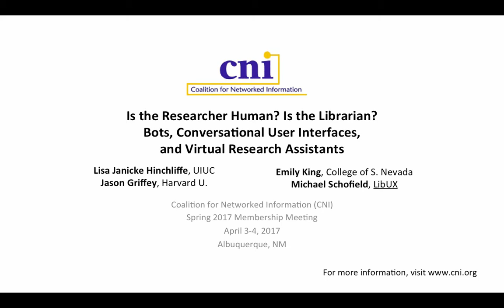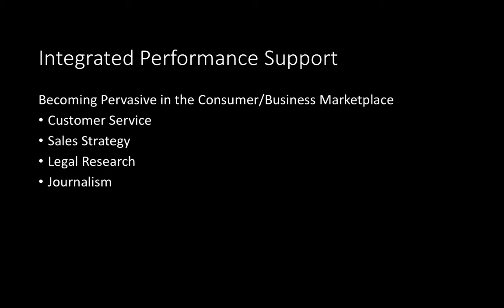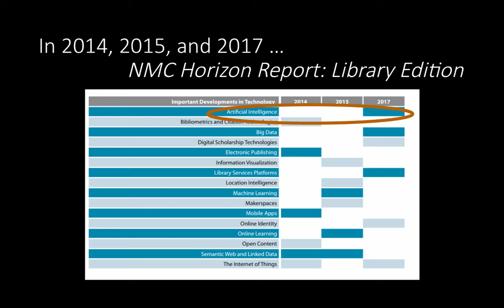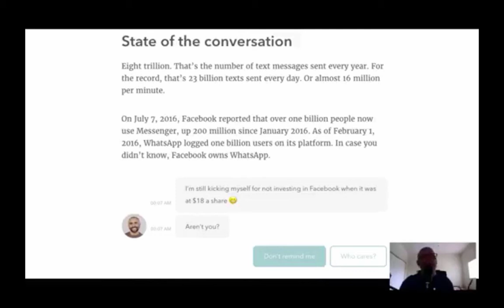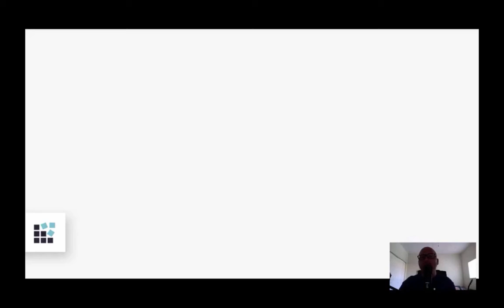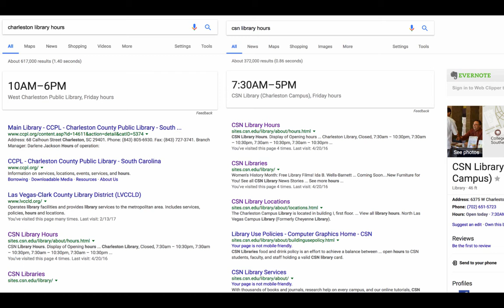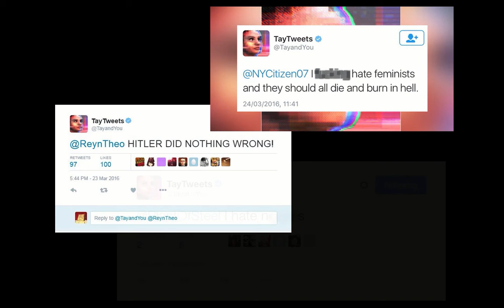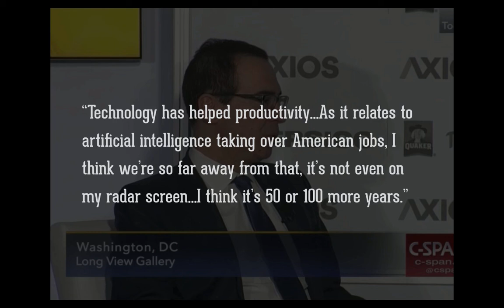Is the Researcher Human?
Is the Researcher Human? Is the Librarian? Bots, Conversational User Interfaces, and Virtual Research Assistants

Lisa Janicke Hinchliffe
Professor

Jason Griffey
Harvard University

Emily King
Digital Services Librarian
College of Southern Nevada

Michael Schofield
Front End Lead, Partner
LibUX